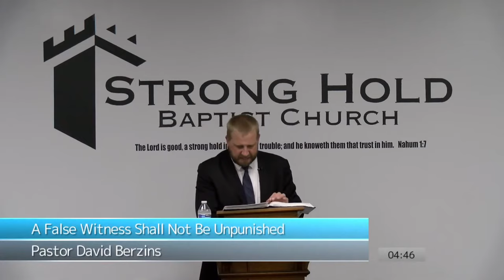You're Seeking Death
Full Sermon
A False Witness Shall Not Be Unpunished